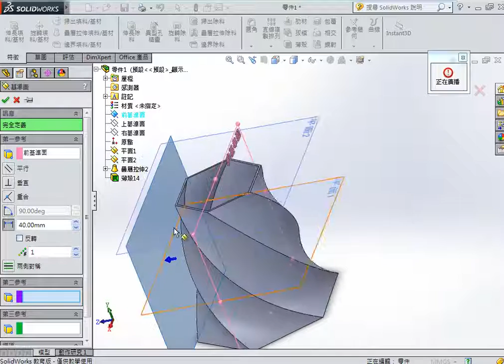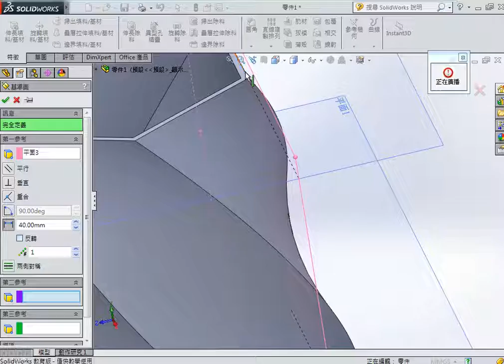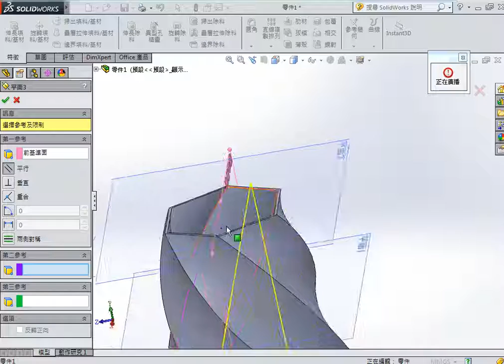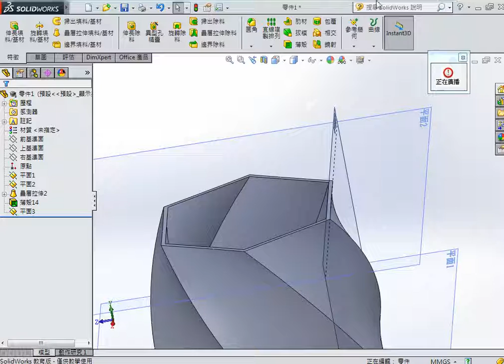104 1趙龍傑 基準面新增1